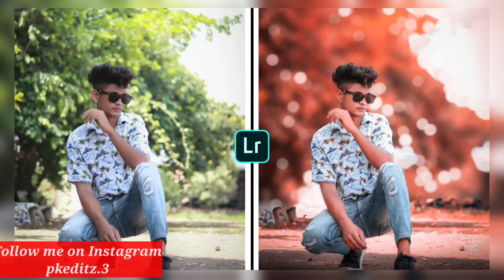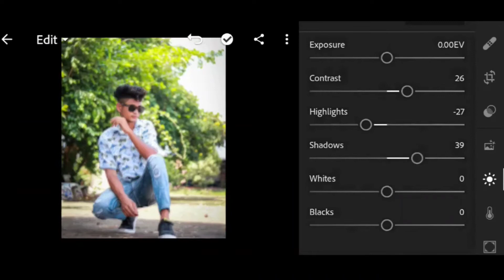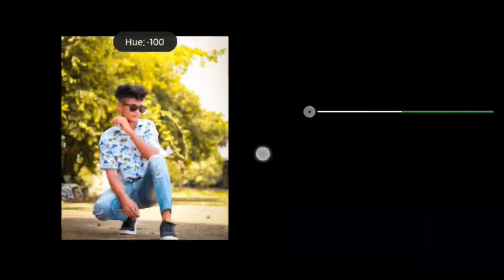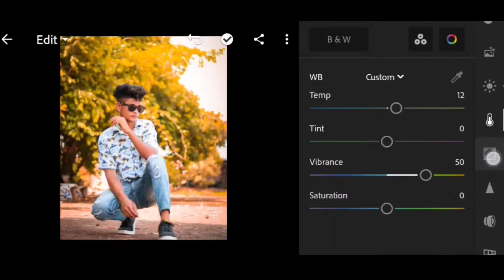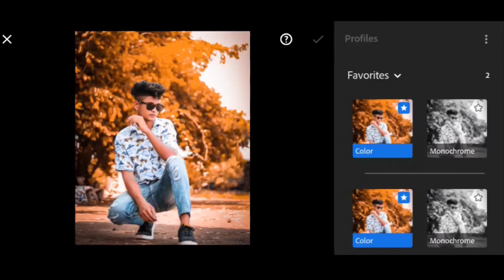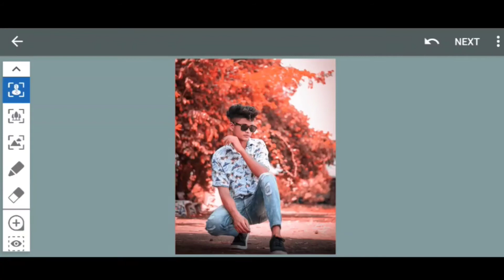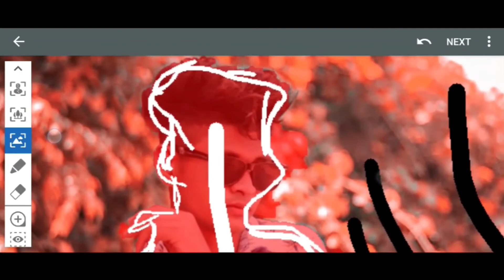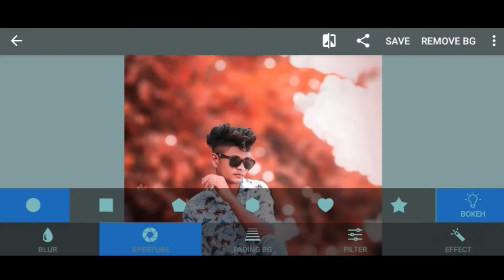Lightroom editing | Lightroom photo editing Lightroom editing background change tutorial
Lightroom photo editing | Lightroom editing background change tutorial | Pk Editz |

CHECK OUT SOME SPECIAL EDITING ▶️

0

YOUR QUESTIONS ⤵️
1. lightroom editing
2. lightroom photo editing
3. lightroom editing background change
4. lightroom editing in mobile
5. lightroom presets
6. lightroom dslr photo editing
8. lightroom tutorials